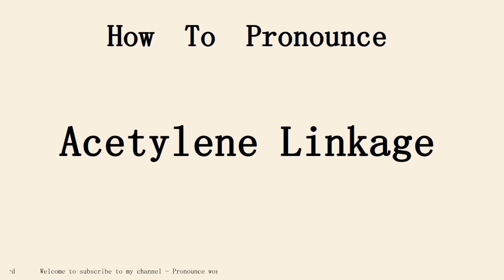How to pronounce Acetylene Linkage in english.Start with A.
Pronounce word school.Pronounce word School provides independent knowledge imparters and sharers with perfect online education tools and platform capabilities, and provides knowledge seekers with rich knowledge content and learning environment together.Practice pronounce word English conversation with me every day.Follow me!Learn from me how to pronounce the english word Acetylene Linkage in english.This video shows you how to pronounce the English word Acetylene Linkage .SUBSCRIBE for how to pronounce more words.